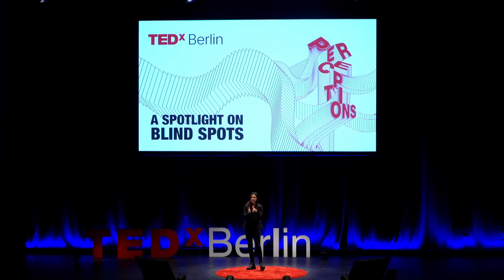How your heartbeat shapes your experience of time | Irena Arslanova | TEDxBerlin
Cognitive neuroscientist Irena Arslanova delves into the intricate connection between the brain, heart, and our perception of time. Highlighting the heart's role in distorting time, Arslanova's experiments showed that during heart contraction, time felt shorter, and during relaxation, it felt longer. This suggests a link between the heartbeat's impact on the brain and our overall time experience. Arslanova concludes by emphasizing the embodied nature of time perception and suggests that mindful moments, like slowing down and breathing, can enhance creativity by expanding our temporal awareness.

Irena is a postdoctoral researcher in cognitive neuroscience at Royal Holloway, University of London. She is interested in how we experience time - why it can sometimes pass with a dizzying speed, yet other times take painstakingly long? Irena examines how our internal bodily signals, like the beating of the heart, cause the time to distort. She designs experiments to link perception to physiology and use EEG (electroencephalography) to reveal the underlying neural mechanisms. She is starting a Leverhulme early-career fellowship in March 2024. This talk was given at a TEDx event using the TED conference format but independently organized by a local community.